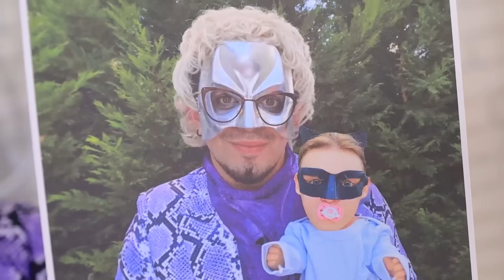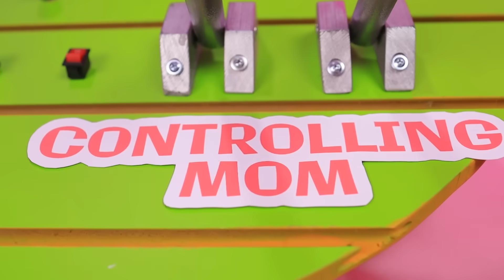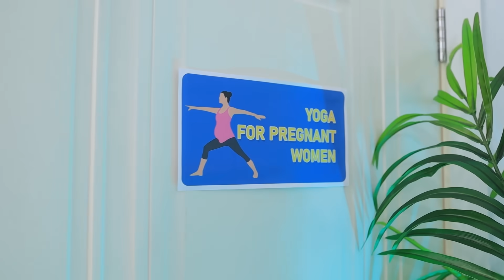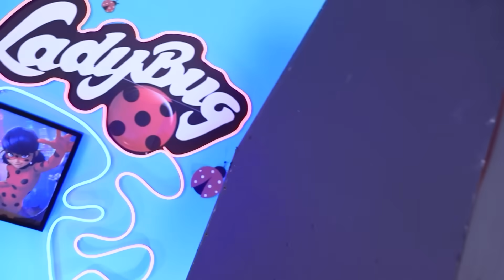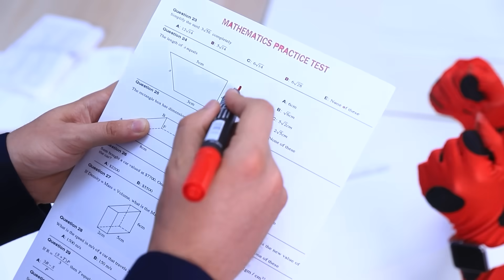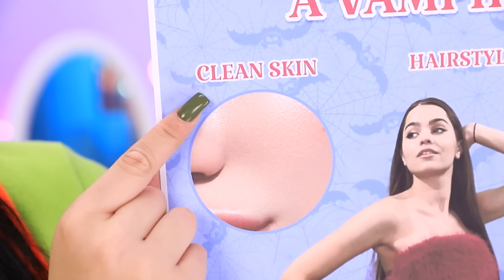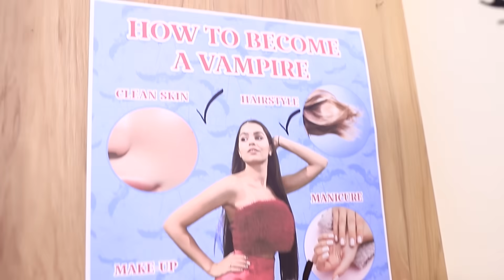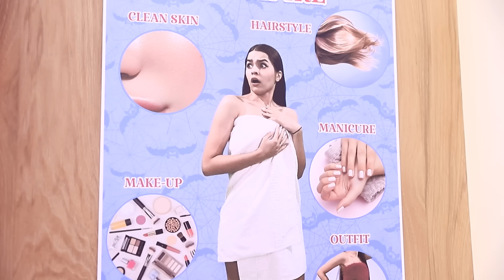Ladybug Embarazada / Cat Noir y Ladybug Esperando un Bebé / Parte 2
¡Buenas noticias para todos! ¡Ladybug y Cat Noir están a punto de convertirse en padres! Sin embargo, antes de que eso suceda, Ladybug tendrá que pasar por todos los dolores y pruebas estándar de estar embarazada, ¡y será el doble de difícil de lo habitual cuando Hawk Moth esté constantemente tratando de arruinarlo todo! ¡Pero el mal no tiene ninguna posibilidad contra dos superhéroes valientes y de corazón puro!
¡Mira nuestro último video para conocer las increíbles travesuras de una futura pareja de superhéroes! ¿Podrá Hawk Moth arruinar su vida familiar o lograrán vencerlo de una vez por todas? ¡Mira para descubrirlo!